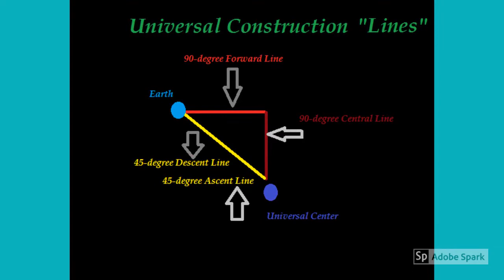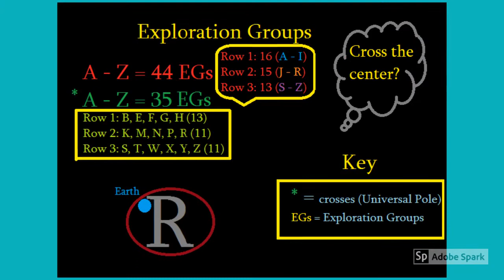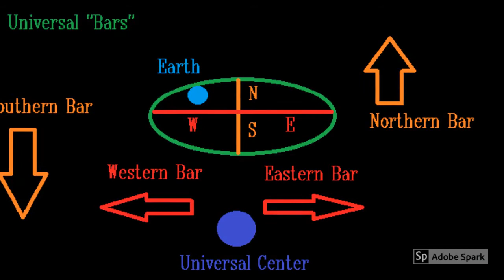Rock to Me